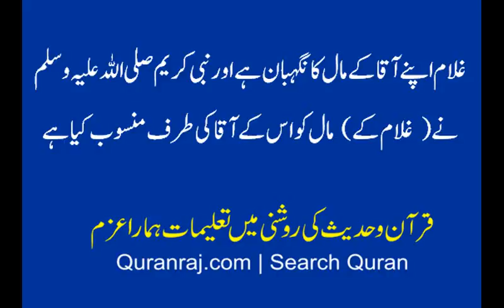ghulam apne aaqa k mal ka nighehban hy